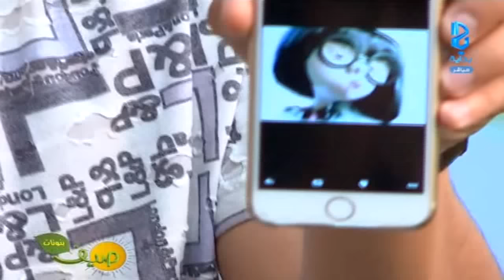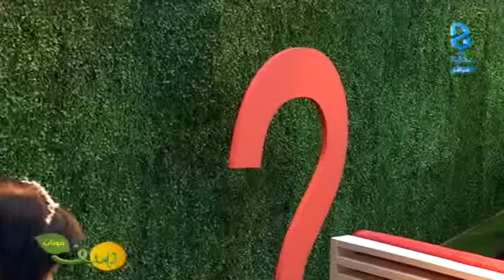الحلقة الثالثة - الجمعة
السبت - ١٤٣٧/١٠/١٨ هـ - ٢٠١٦/٧/٢٣ م - برنامج صيف يعرض على قناة بداية الفضائية من الساعة ٥ م - ١٢ م  لـ عام ١٤٣٧ هـ .